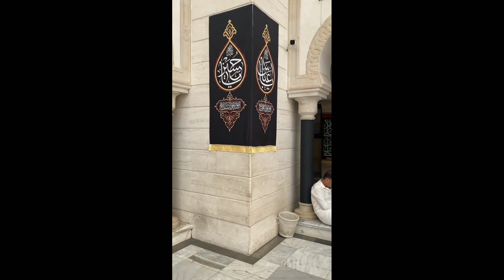Manqabat BiBi Fatima (a) Wiladat | Shia Status